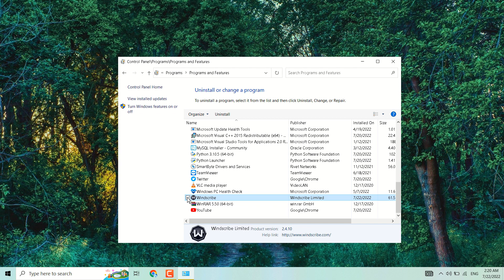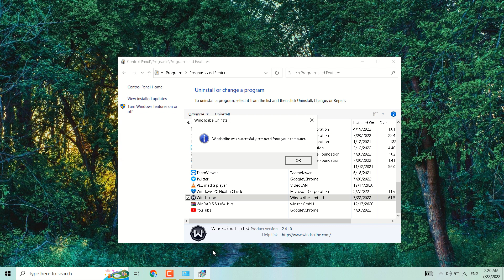How to completely uninstall VPN software